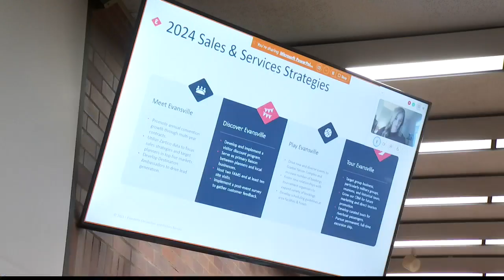Evansville Tourism Board Review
Evansville's Convention and Visitor's Bureau looks back on 2023.